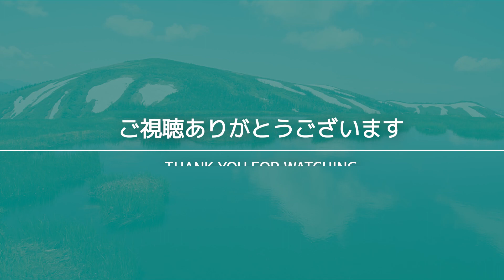【会津駒ヶ岳3】駒大池、会津駒ヶ岳を水面に映す天上の池。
日本湖沼めぐり THE MOVIE ー登山シリーズー
会津駒ヶ岳 第２回
2022年９月中旬　訪問
■目次
0:00 駒大池
1:26 コース紹介
3:27 会津駒ヶ岳への最後の登り
9:23 燧ヶ岳の展望
11:18 会津駒ヶ岳分岐（南）
11:40 会津駒ヶ岳

■概要
会津の名峰、会津駒ヶ岳。
山深い南会津の檜枝岐村に位置するこの山は、その頂上部の稜線の美しさで広く知られています。
会津駒ケ岳を水面に映す駒大池と、その畔に建つ駒の小屋。とても見事な風景です。
駒大池から、会津駒ヶ岳への最後の登りを登り切って、山頂へ。そして、山頂の向こう側に進むと、見事な稜線が見えてきます。
※情報には正確を期しておりますが、誤りや古い情報等がある可能性があります。何卒ご容赦ください。

■日本湖沼めぐり THE MOVIE　について
管理人の訪れた日本全国様々な湖沼を動画で紹介します。
湖沼シリーズ：下記シリーズ以外の湖沼の紹介
登山シリーズ：登山の際に訪れた湖沼の紹介
島旅シリーズ：島への渡航の際に訪れた湖沼の紹介

■日本湖沼めぐり　について
管理人の訪れた日本全国様々な湖沼を紹介しています。